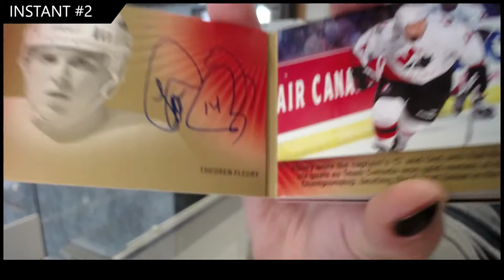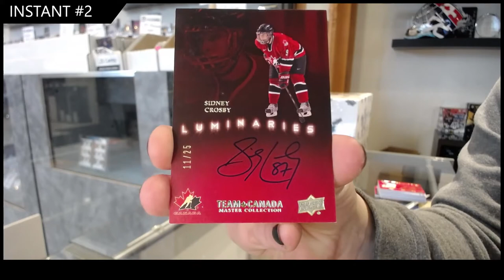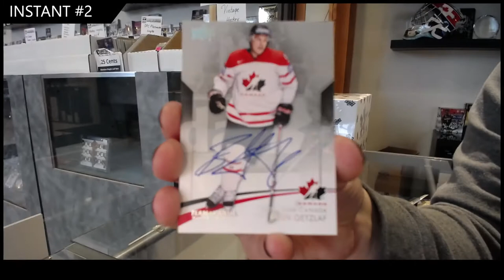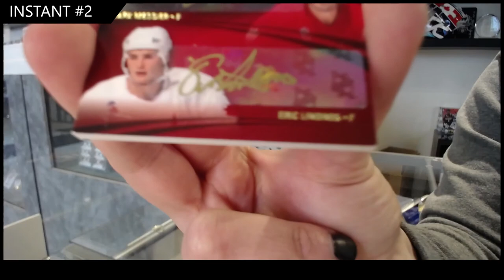14-15 Upper Deck Team Canada Master Collection Hockey Box Break - C&C GB #16,800